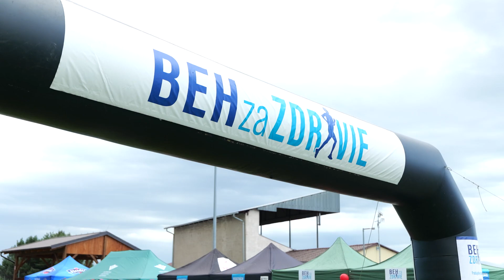OVB Allfinanz Slovensko & Beh za zdravie 2024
V júni tohto roku sa konal druhý ročník podujatia Beh za zdravie. Sme nesmierne radi, že sme ho mohli podporiť aj my a pomôcť tak dobrej veci.

V sobotu 22. júna sme v Zohore bežali pre 14 ročného Matyáša, ktorý trpí chorobou, kvôli ktorej stratil centrálne videnie a postupne prichádza o svoj zrak. Má však sen stať sa profesionálnym zjazdovým lyžiarom a aj vy mu môžete pomôcť jeho sen splniť.

V sobotu 29. júna sme v Záhorskej Bystrici bežali pre 3 a pol ročného Olivera, ktorý trpí najťažšou formou detskej obrny. Jeho zdravotný stav vyžaduje nesmiernych veľa terapií a rehabilitácií.

Chceme sa poďakovať organizátorovi, za krásnu akciu a pomoc tým ktorí to potrebujú. Rovnako ďakujeme aj všetkým zúčastneným, ktorí prišli a podporili dobrú vec.

Ďakujeme. 💙